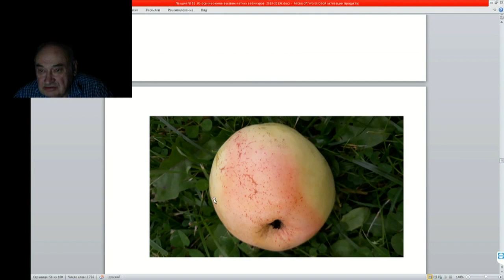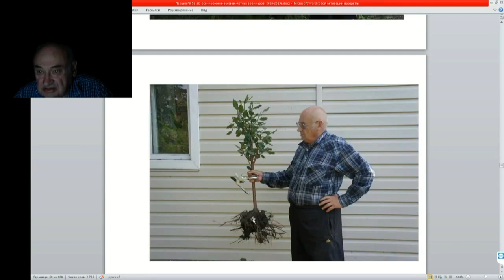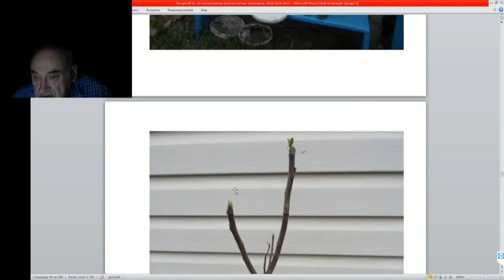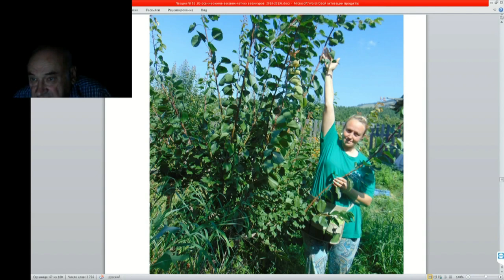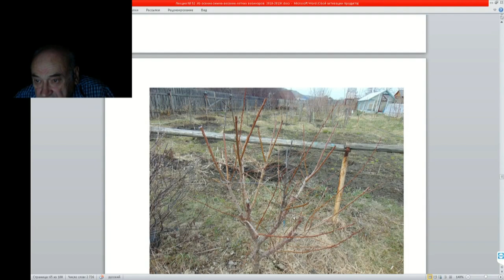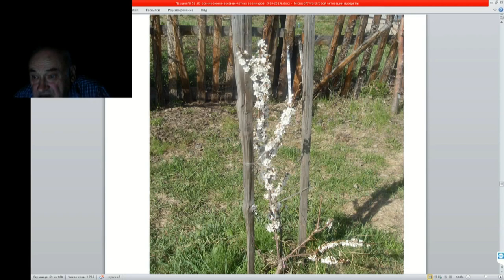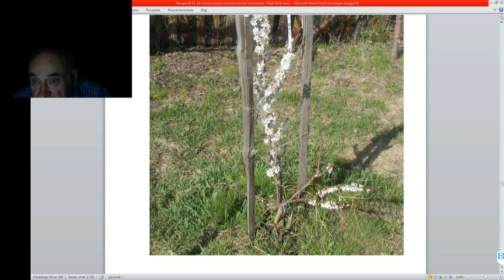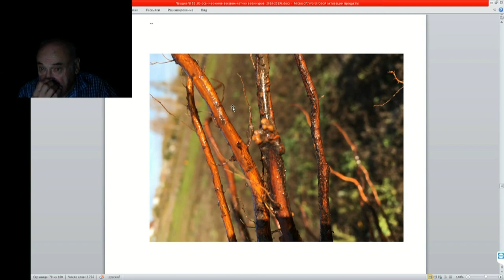52 ч 10 И снова про брезку икогда и как лучше